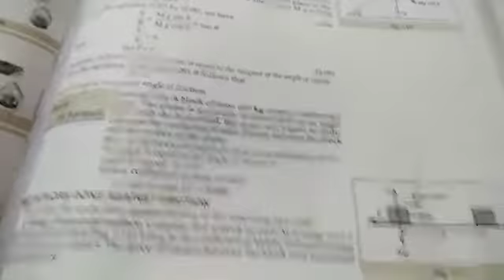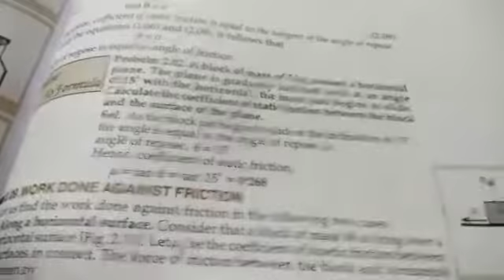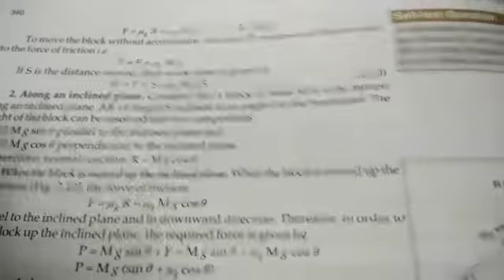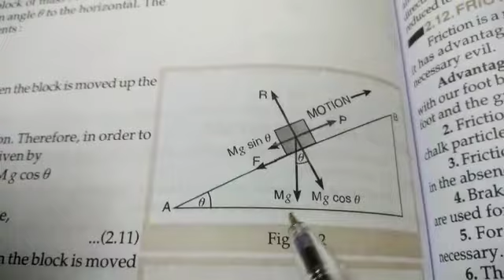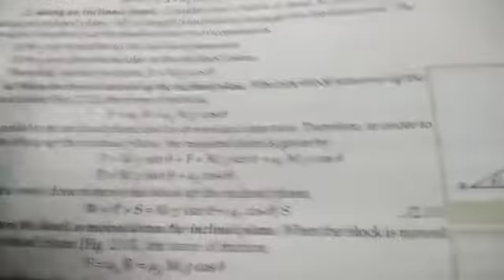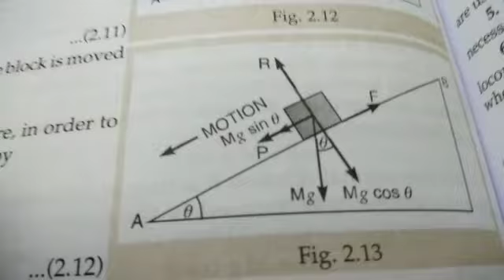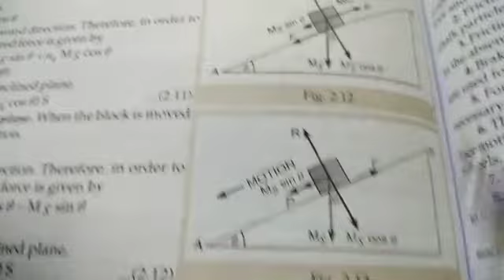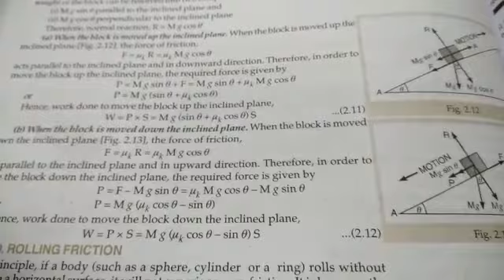11th physics unit 3